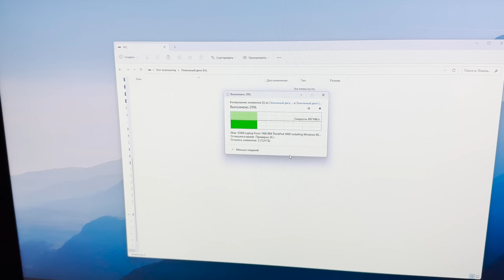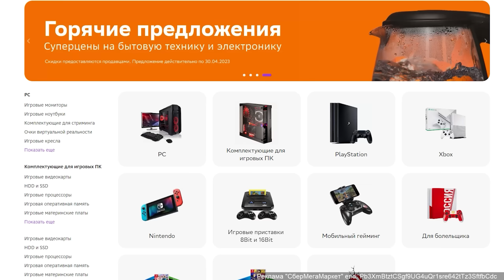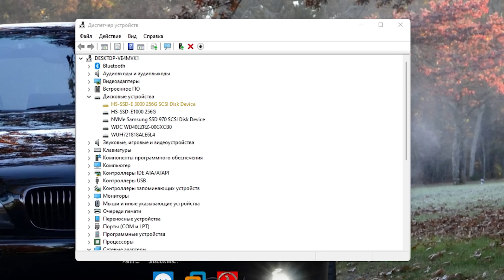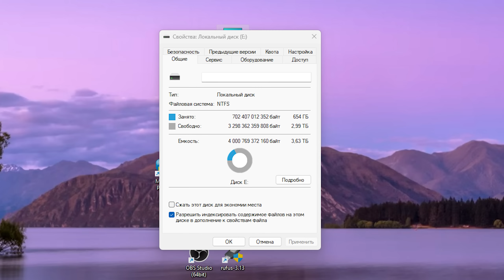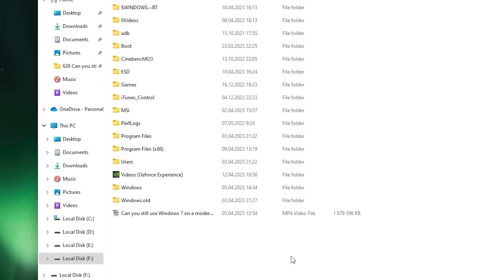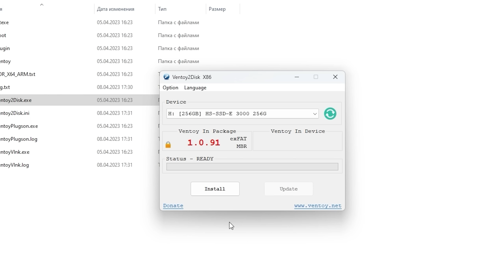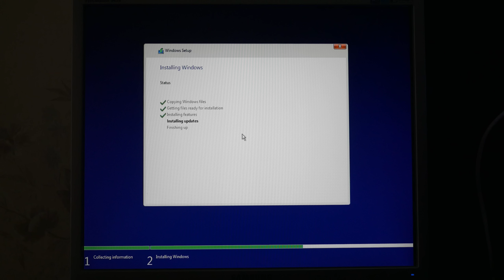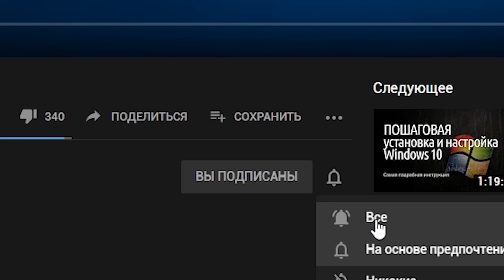Создаем Свою ТУРБО ФЛЕШКУ с NVME!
Токен Pb3XmBtztCSgf9UG4uQr1sre642tTz3SftfbCdc
🔥Адаптер Espada USB 3.1 to M.2 NVME SSD USBnVME4
🔥SSD Hikvision M.2 E300 256 Гб

🎥Как создать мультизагрузочную флешку с образами Windows? Ventoy

Создаем свою ТУРБО-ФЛЕШКУ с NVME! Если вы пользовались обычными USB-флешками, то вы в курсе, что у них очень низкая скорость передачи данных. Вам приходится очень долго ждать, пока все файлы запишутся на флешку. Конечно, существуют USB-флешки с большой скорость, но они стоят довольно таки дорого. В данном видео я покажу более лучший и дешевый вариант! Мы будет создавать свою турбо-флешку с SSD NVME! Как это может быть возможно? Все просто, добиться этого получится с помощью адаптера USB на SSD NVME, который можно подключить через Type C Gen2 и USB 3.1 Gen2. Более подробно в данном видео.